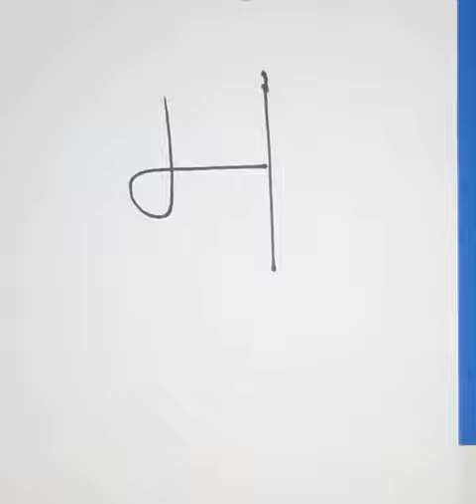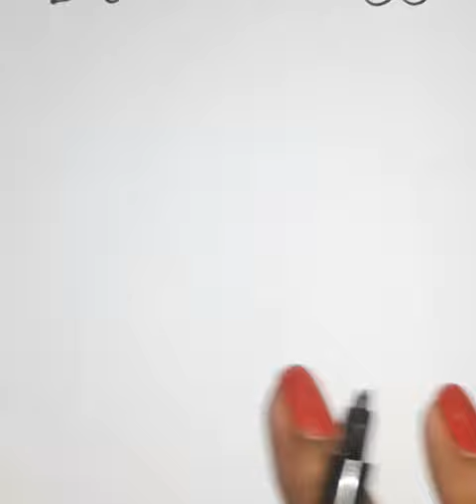Drawing of peacock by hindi letter म || how to draw peacock